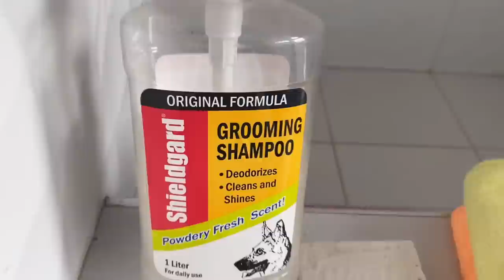How Do We Turn Snowhite Into Pearl White? | WHITENING PRODUCTS | VLOGMAS ‘22 Day 10 | Husky Pack TV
Vlogmas Day10